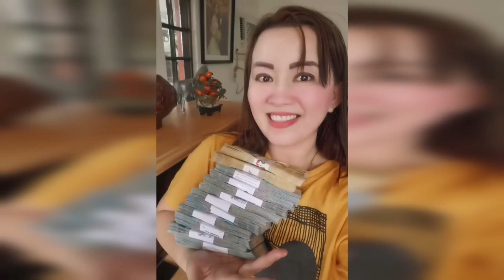PAMPASWERTE NGAYONG ARAW NG MARTES 24HRS. MAY SWERTENG DARATING-APPLE PAGUIO7